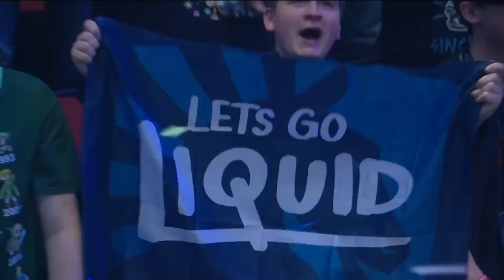LIQUID vs NEWBEE - TI7 GRAND FINAL - THE INTERNATIONAL 2017 DOTA 2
LIQUID vs NEWBEE - TI7 DOTA 2 - GRAND FINAL
Commentary by TobiWan SyndereN